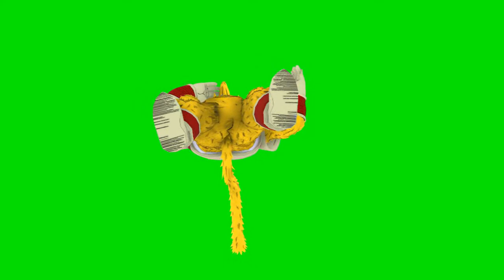animations mega pack of Baby Ozaru dragon ball chroma